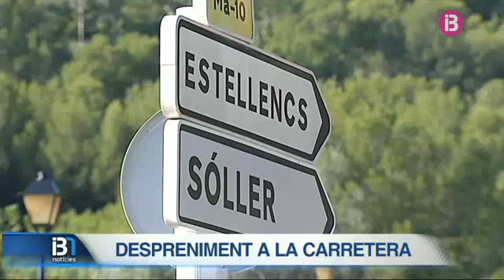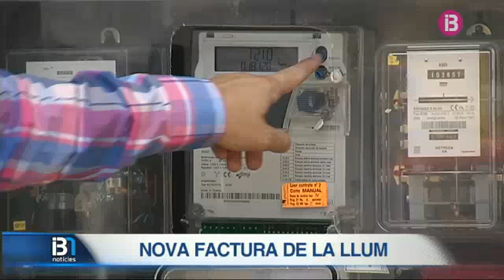RESUM INFORMATIU VESPRE 01-10-2015